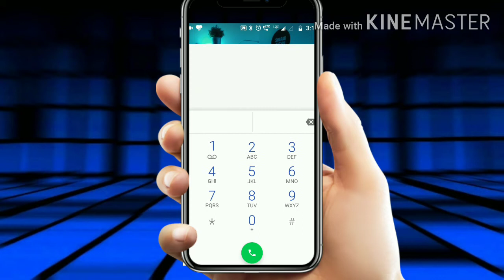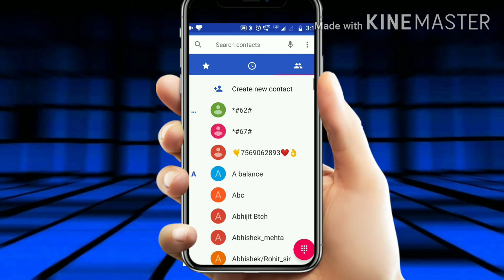अब दुसरो की call सुने सीधे अपने मोबाइल मे || New Scecret tips || Latestes tips 2020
Dusron ka Call kaise apne mobile me sune ||
Girl friend  boy friend ko kaise najar rkhe || Apni girlfriend ka chakker jaane aasani se || Call forword kren aasani se ||
Apni girlfriend ka chakker Jane chutki me ||
Apna maal ko kaise Jane ki dusre se chakker chala rhi h || jio phone mein dusre ki call kaise sune ||